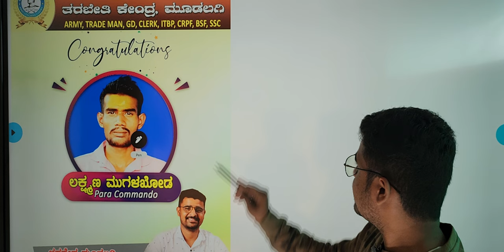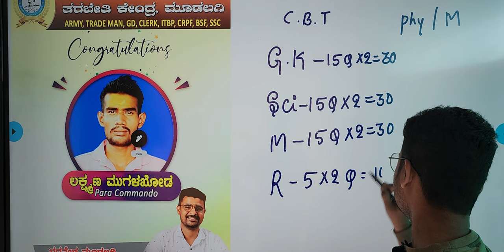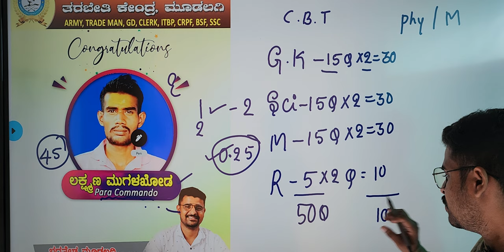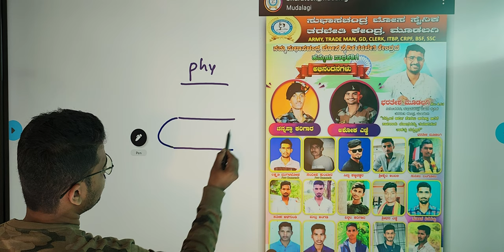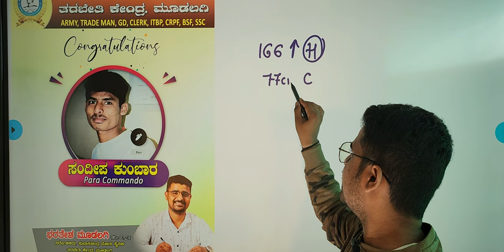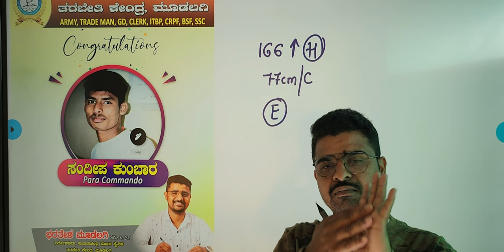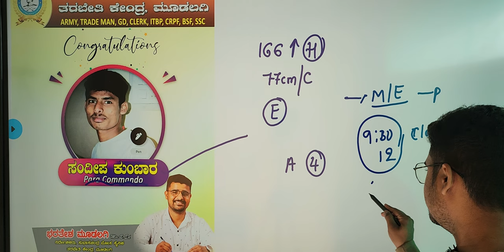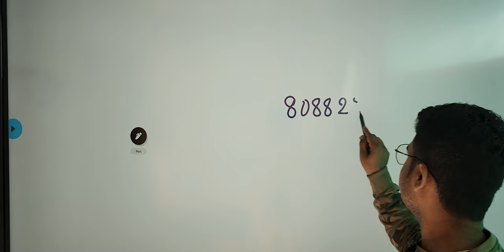AGNIVEER ARMY GD EXAM PATTERN IN KANNADA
agniveer army science classagniveer army class in kannada 2024,
agniveer army science classagniveer army maths class in kannada 2024,
agniveer army gd math questionagniveer army science class 2024 in kannada,
agniveer army gd science classes 2023,
agniveer army science class,
agniveer army gd general science classes,
agniveer army gd science classes,
agniveer army general science classes,
agniveer general science classes,
general science agniveer gd 2023,
agniveer army science questions,
agniveer vayu exam preparation 2023,
general science for agniveer army gd,
army agniveer science class 2023,
ssc adda247 agniveer army 2023,
agniveer gd science syllabus 2023,
agniveer gd general science questions,
agniveer bharti 2023 science classesagniveer army gk class 2024 in kannada,
agniveer army gd gk classes 2023,
agniveer army gd question paper 2023,
agniveer army exam questions and answers 2023,
agniveer army exam preparation 2023,
agniveer bharti 2023 gk,
agniveer bharti 2023 gk classes,
agniveer gk syllabus 2023,
agniveer army gk classes,
agniveer question paper 2023 kannada,
army agniveer gd gk questions 2023,
agniveer question paper 2023,
agniveer question paper 2023 english,
agniveer army question paper 2023,
agniveer army gk question 2023,
gk questions and answers army agniveer 2023,
agniveer army gd syllabus 2023,
army agniveer question paper 2023,
2023 agniveer question paper,
army agniveer gd syllabus 2023,